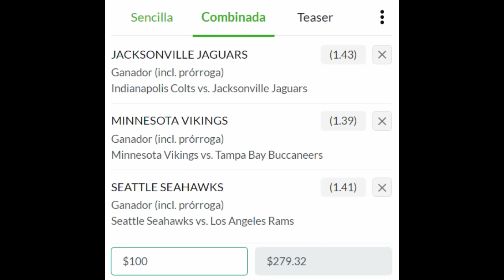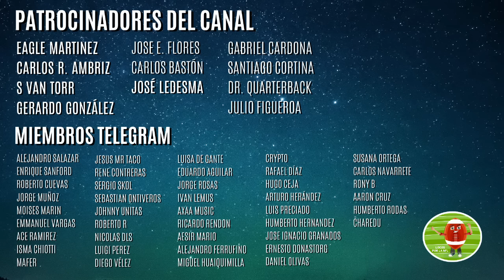¿Por qué perdieron los Chiefs? | Apuestas Semana 1 NFL 2023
CHIEFS LIONS NFL SEMANA 1

Dio inicio la temporada 2023 con un duelo sorpresivo entre los Kansas City Chiefs y los Detroit Lions. Contrario a todo pronóstico, los Lions ganaron de visita. El duelo tuvo muchos momentos clave, entregas de balón, malas decisiones de coacheo y situaciones que lo determinaron.
Aquí te cuento las claves de la derrota de los Chiefs.
De igual manera, regresan los picks del periquito y tenemos las recomendaciones de apuestas para el domingo.